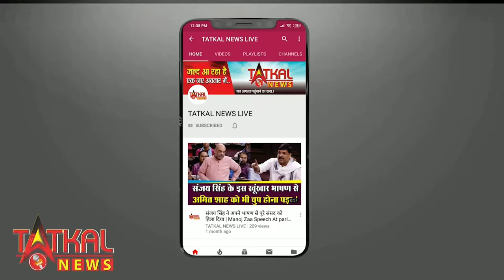अफगानिस्तान के काबुल धमाकों में 13 अमेरिकी सैनिकों समेत 85 की मौत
काबुल धमाकों में 13 अमेरिकी सैनिकों समेत 85 की मौत